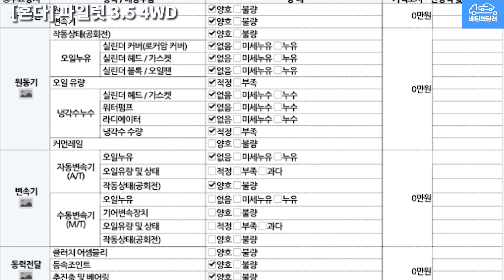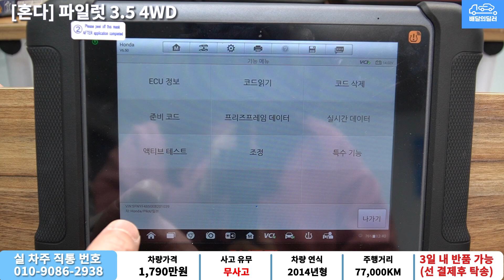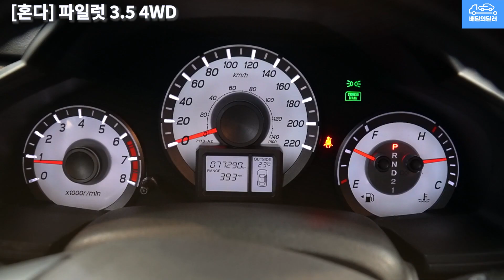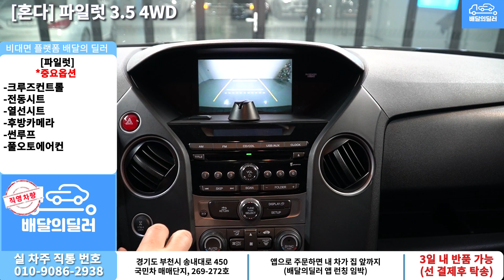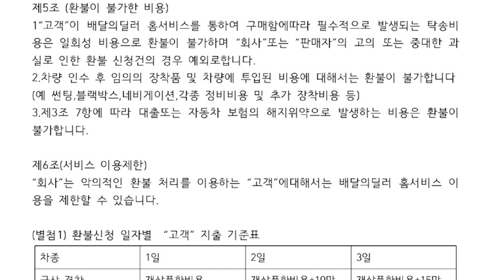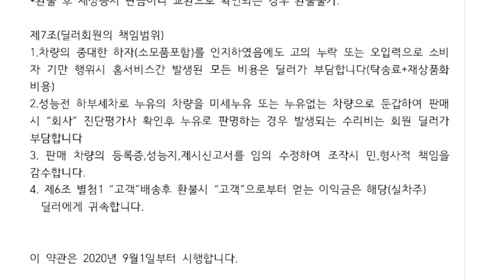[배달완료] 혼다 파일럿 중고차 하부점검 부터 스캐너 진단까지 점검하여 집 앞까지 배송해드립니다.